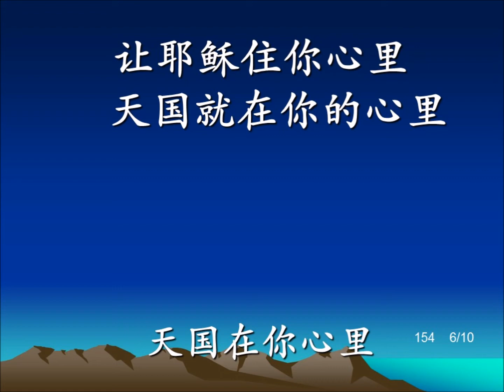天国在你心里